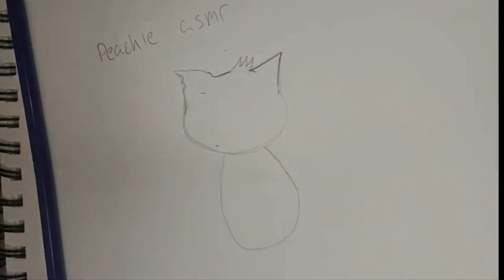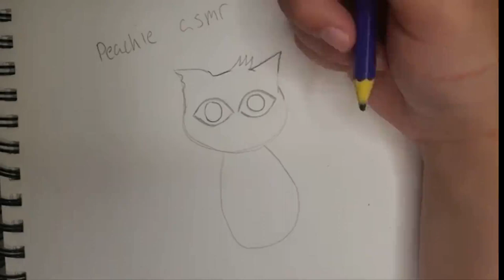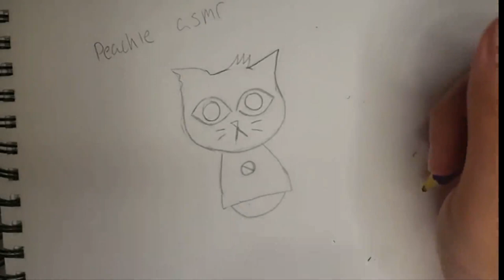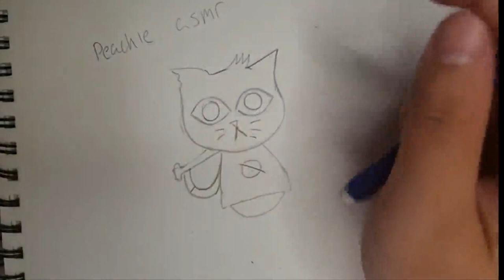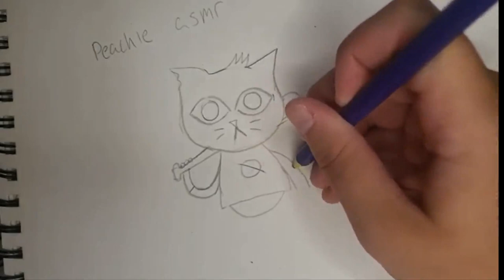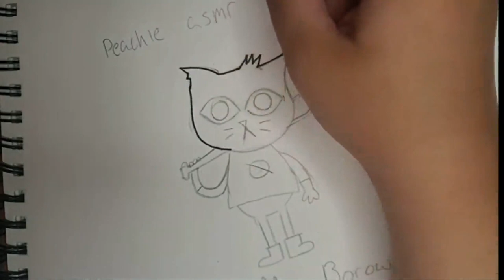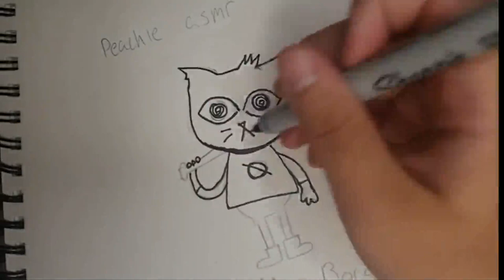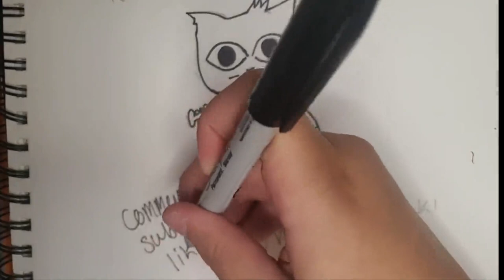ASMR Drawing NIGHT IN THE WOODS Mae!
Hi! My name is peachie and today I'll be drawing the lovely Mae Borowski from the video game Night in the Woods!